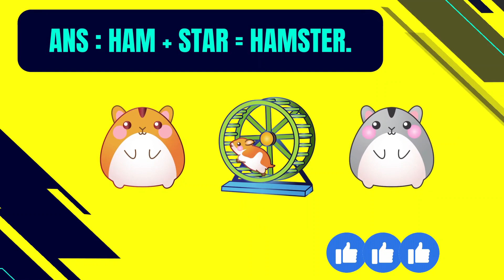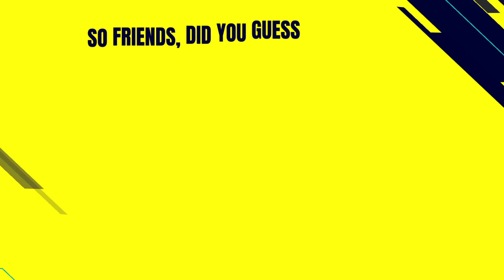Guess The Animal By Emoji #4 | Guessing Game | Junky Signs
Here are some emoji puzzles that will test your brain How you Guess It
You have to guess an animal based on the emojis shown within 10 seconds!

So take this emoji puzzle and find out your score, A+ B+ C+ And comment what other emoji videos you would like to play!😊😊😊

Junky Signs presents Riddles, Puzzles, Brain teasers, tests, Brain Games and other FUN STUFF!